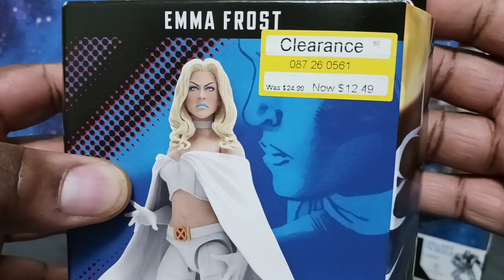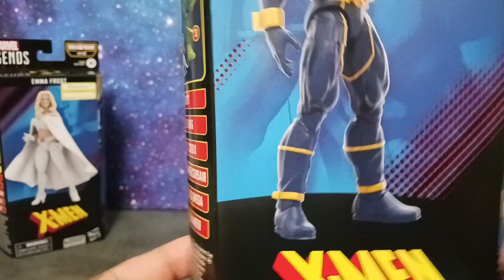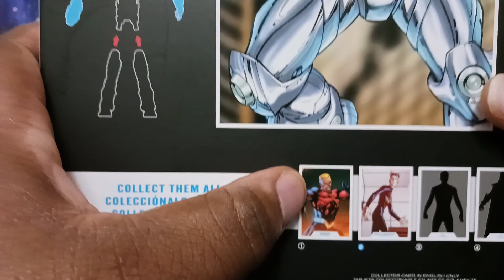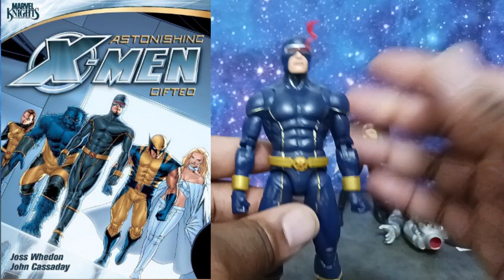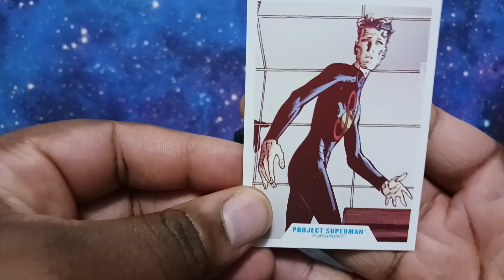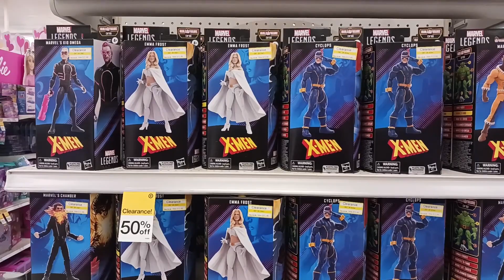TARGET CLEARANCE HAUL!! UNBOXING & REVIEW!!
Tune for my Target clearance haul, unboxing and action figure review.